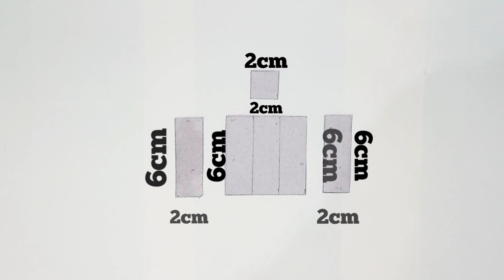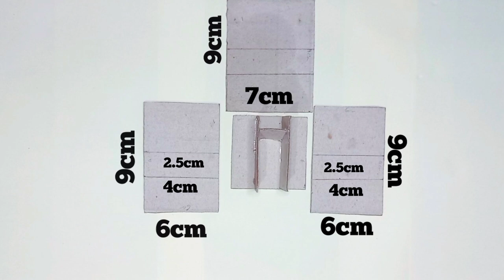How to make GumBall Candy Dispenser Machine from Cardboard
DIY GumBall Candy Dispenser Machine from Cardboard

How to make candy machine.

Enjoy your delicious gumballs with our new gumball dispenser machine.  Make this simple machine at home from cardboard.